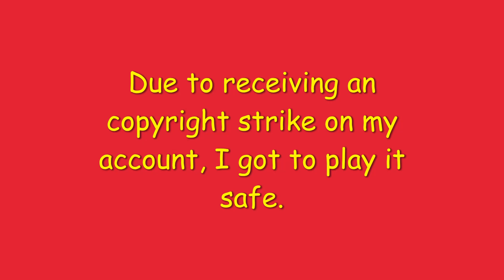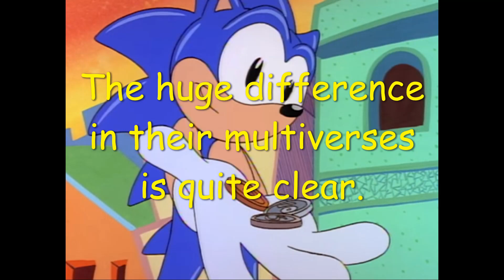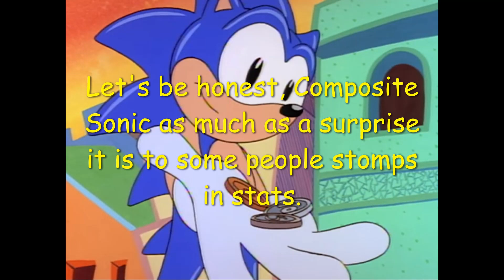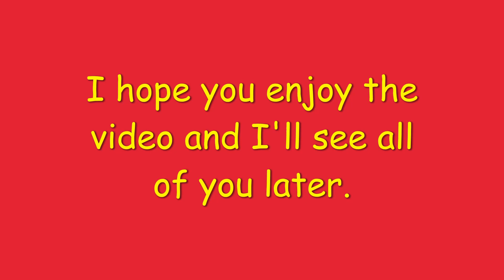Death Battle Fight Prediction: Composite Goku vs Composite Sonic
Every Goku Appearance vs Every Sonic Appearance

For me the one Goku matchup I actually wanna see. I hope this lasts people, I may try to stream soon as well. I will do what I can to keep my channel going.